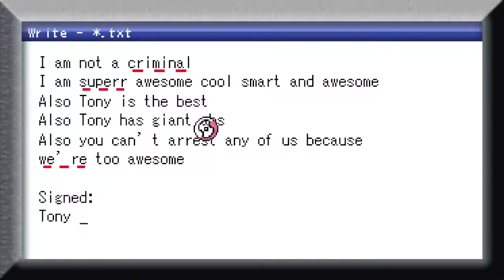RUBATO Demo (Part 1) (no commentary)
The best frog based physics simulator I have played as of November 2nd, 2022. (The spheroid is PHIL).